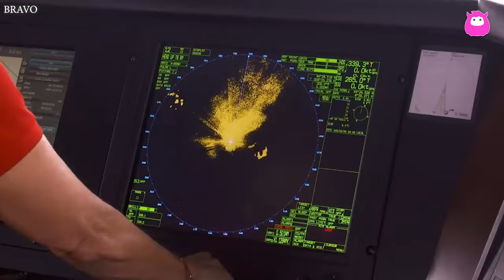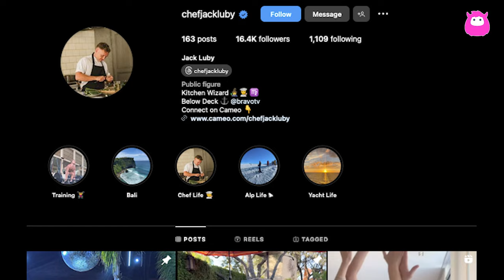Why isn’t there a Below Deck Med Season 8 reunion?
Below Deck Med Season 8 concludes without a reunion show, deviating from the norm in the Below Deck franchise. Fans express disappointment, especially considering the Real Housewives consistently receive multi-part reunions. Despite Bravo not providing an official reason, speculation suggests scheduling challenges with the yachties scattered globally, even though pandemic-induced virtual reunions have become common. Some cast members, like Kyle Viljoen and Chef Jack Luby, acknowledged and expressed confusion about the absence of a reunion.

Below Deck Season 11 kicks off next, and only time will tell if the no-reunion show will continue when the OG show wraps its run.